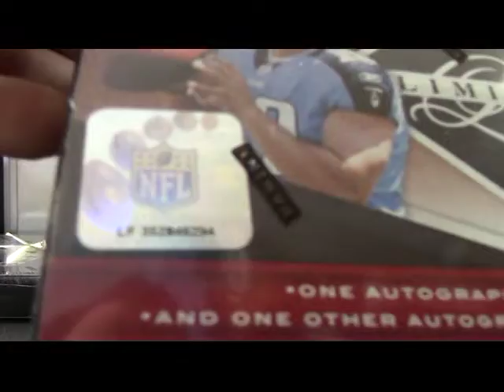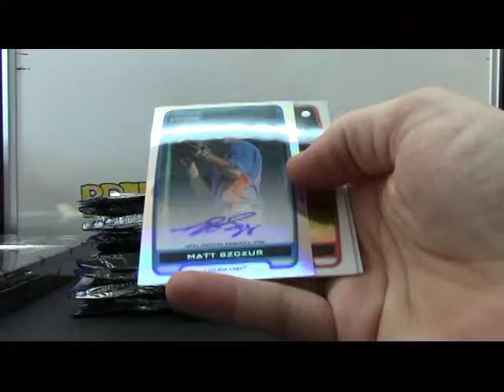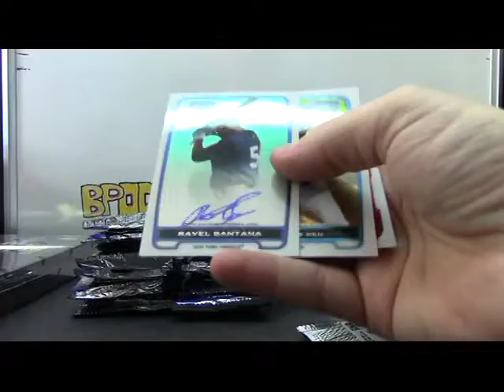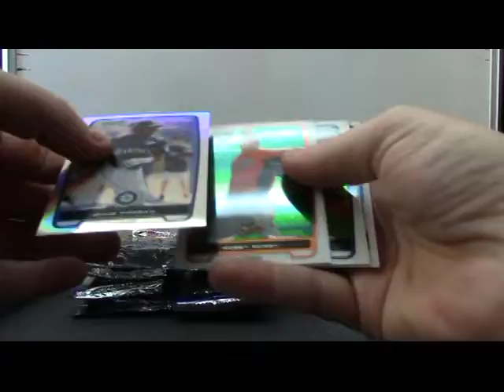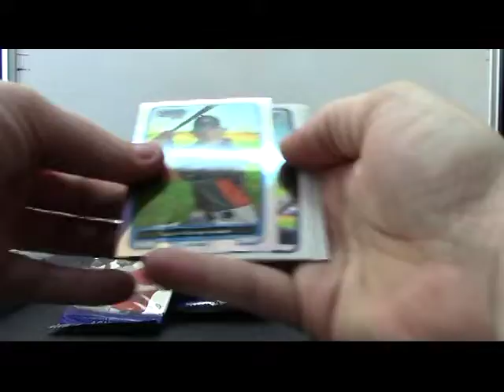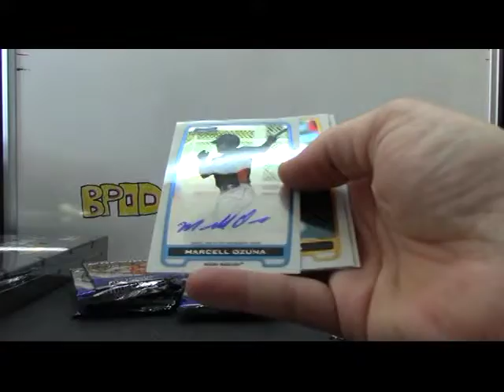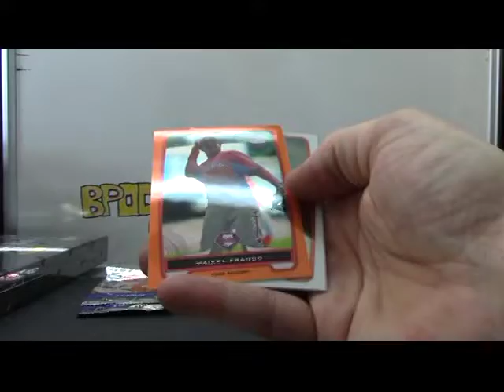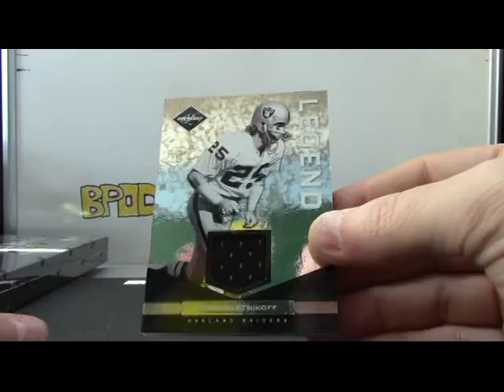ACE's 2011 Limited Football & 3 2012 Bowman Chrome Baseball 4 Box Break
Thanks a lot Ace, Chris J.